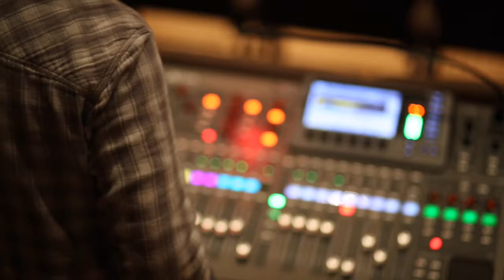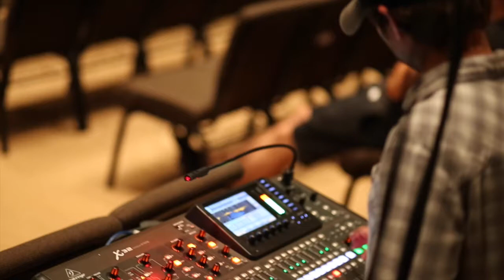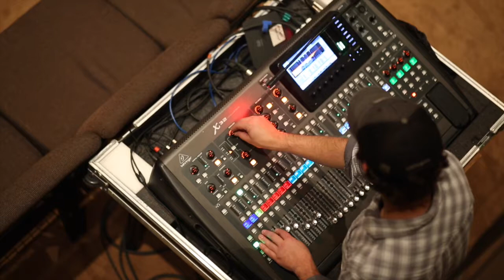Backstage Access w/ Seth Talley, FOH Engineer for All Sons & Daughters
to learn how to run professional sound, lighting, and video for live production.

We caught up with FOH Engineer, Seth Talley and All Sons & Daughters on a recent Canadian Tour. We loved sitting down to hear his story about how he got started as a FOH Engineer and to learn how he approaches and prepares night after night.

technotes.tv - Live production training at your fingertips